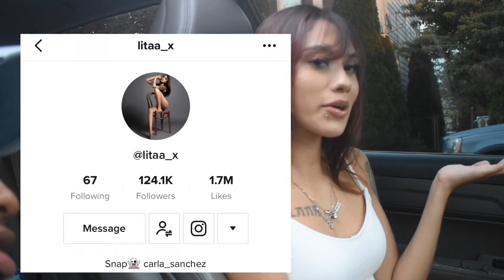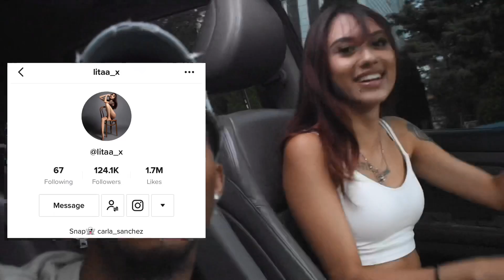I FACETIMED MY GIRLFRIEND WITH A TIKTOK MODEL! *won’t believe that happened*